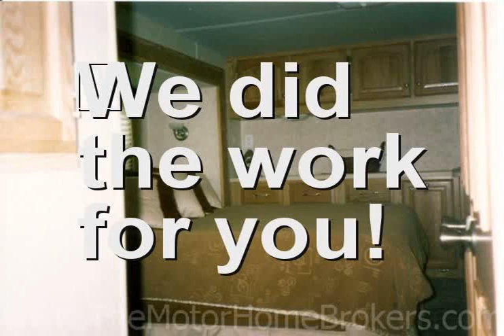Used 5th Wheel near Mount Clemens Michigan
is the place to go if you are seeking a Used 5th Wheel near Mount Clemens Michigan or close to Mount Clemens Michigan. If you are looking for the best Used 5th Wheel in Mount Clemens Michigan than this Mount Clemens Michigan Used 5th Wheel video is for you. if you are seeking a Mount Clemens Michigan Used 5th Wheel in or around Mount Clemens Michigan.